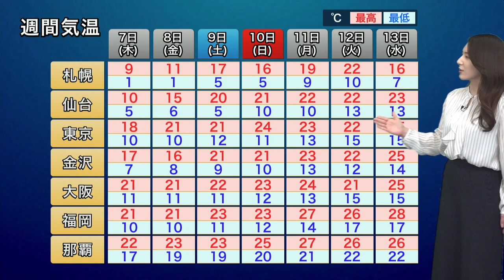週末から週明けにかけて一気に初夏の陽気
この先1週間は北日本では周期的に天気が変わる一方、西日本や東日本では晴れる日が多くなる予想です。

週末から週明けにかけて季節先取りの暑さになる可能性があります。

2021年おすすめ天気アプリ ダウンロード数ナンバーワン！世界最大の気象情報会社ウェザーニューズが運営するNo.1お天気アプリ「ウェザーニュース」。予報精度は90%以上の一番当たる天気予報。